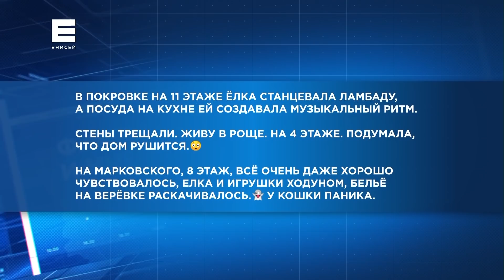Жуткий треск, шатания были ужасные: красноярцы рассказали, как ощутили монгольское землетрясение